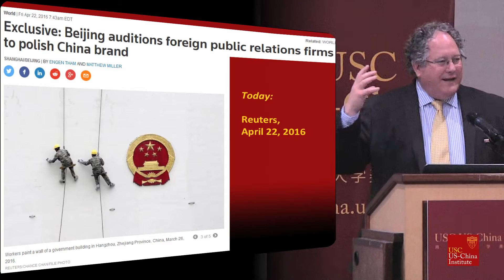Clayton Dube: Closing Remarks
Clayton Dube 뗘옹잉 has headed the USC U.S.-China Institute since it was established by USC President C.L. Nikias in 2006 to focus on the multidimensional U.S.-China relationship. USCI enhances understanding of complex and evolving U.S.-China ties through cutting-edge social science research, innovative graduate and undergraduate training, extensive and influential public events, and professional development efforts. Dube teaches Chinese history and studies the role of the media in U.S.-China relations.